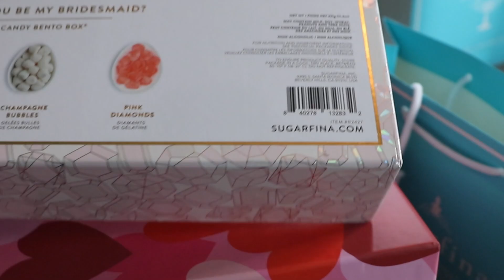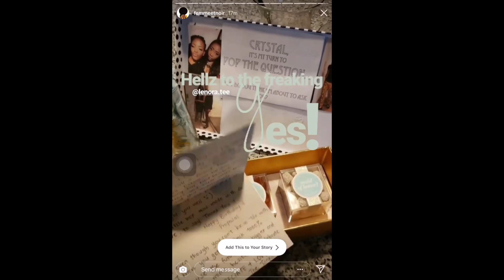Extra AF Bridesmaid Proposal Boxes!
Proposal 4 my Bridesmaids before my traditional wedding because why not?
Please sit back and watch how I put these little cute boxes together for my girls!
Feel free to hit me up with yo Questions!!! It’s always a Pleasure to help y’all out 😉
▽ CONTENT  ⤵︎
Pink Heart Photo boxes: Walmart
Polka dot Photo box: Hobby Lobby

I noticed that Neiman Marcus Carries them too for $2 cheaper 🙌🏾🙌🏾

Champagne flute glasses: Walmart

Shredded Paper: Dollar Store

Gold Polka Dot Cards & Envelopes: Hobby Lobby

Mini Martini and Rossi Sparkling Wine: Liquor Store

Gold Name Stickers
For My Cameroon Gang, MakeupKloset is all you need! Shoot them a DM NOW

 S H A R E • L I K E • C O M M E N T • S U B S C R I B E